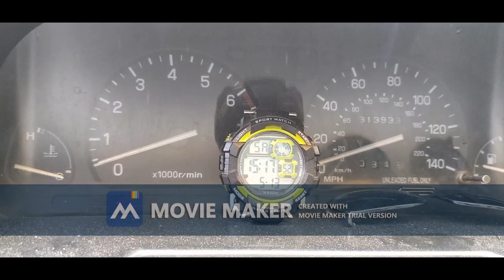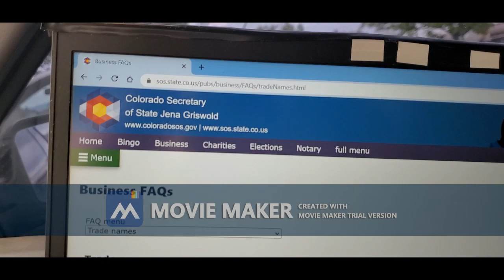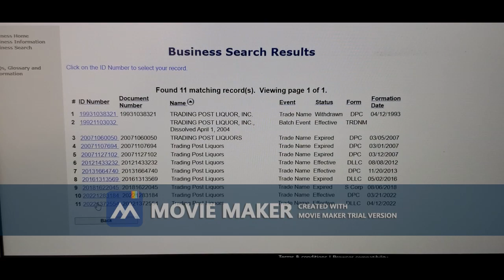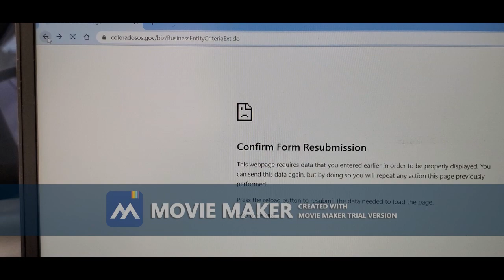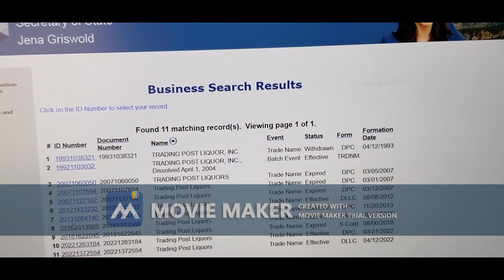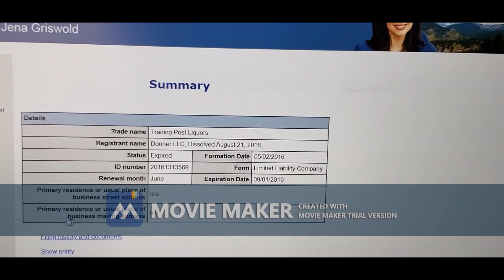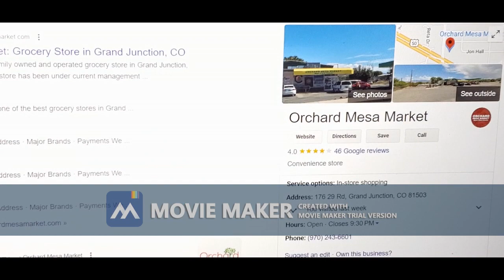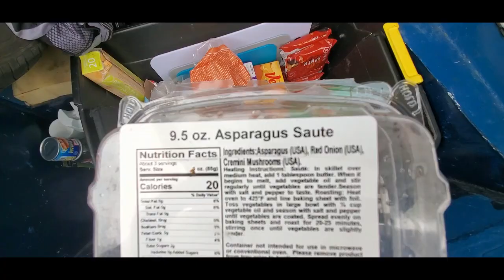Glitch in Secretary of Colorado State ({creation date}) V {dissolved date}.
Trade Name: {dissolved, on 8/21/2023}. versus
"But": {{repeated same TRADE NAME {as a NEW registry}, of same active trade name; ({{8/06/2018}})./!\???

The math does not compute as a Protected Trade Name = Glitch???